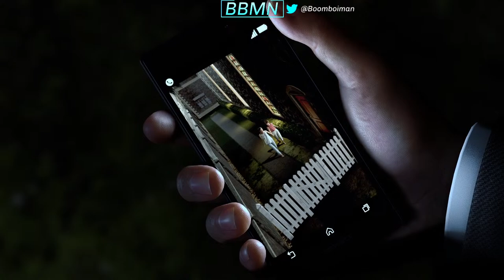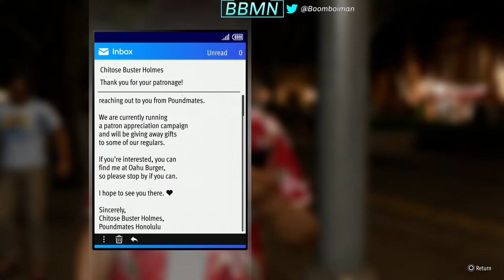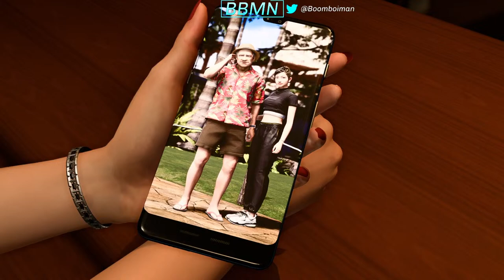Behind The Curtain // LAD: Infinite Wealth #9 [Live]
After barely escaping an illegal casino, it turns out all the separate gangs hunting Akane down are secretly connected...

FUN FACT: If you're willing to contribute to the channel, you can donate - it's never required, but always appreciated!